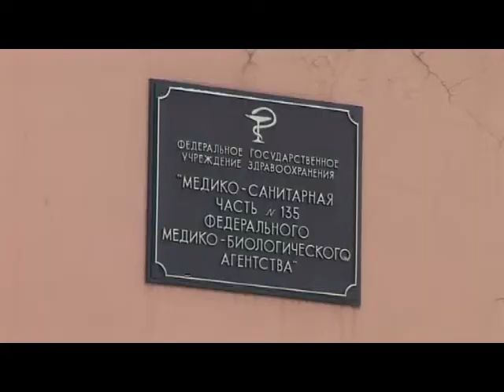Десна-ТВ: Отвечает врач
Отвечает врач от 30.01.15 г.:
Л.В. Штаний о ФЗ №178 "О государственной социальной помощи".